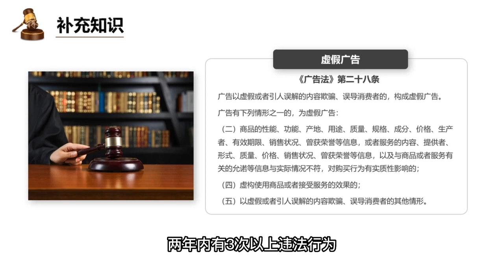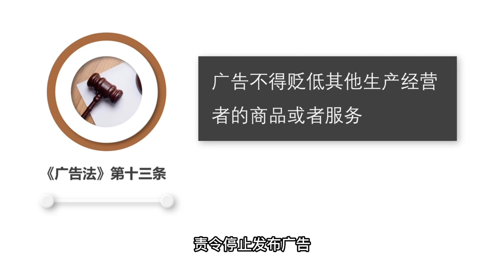【广告审核法律要点】你的广告合法吗？